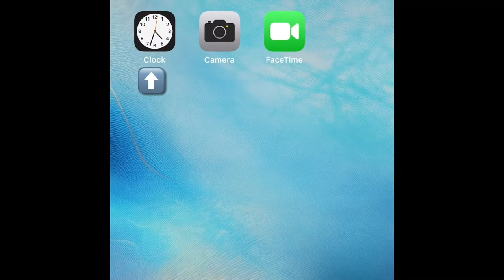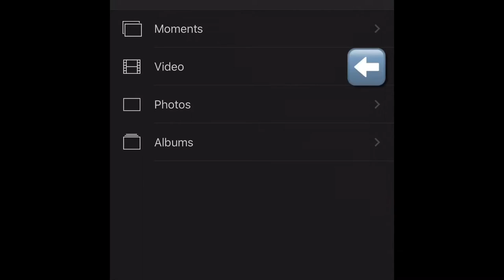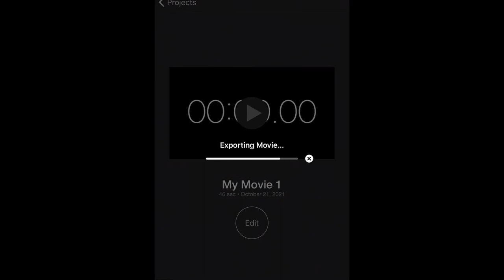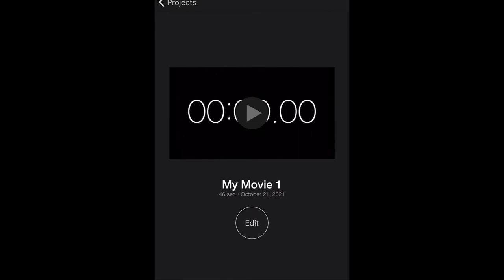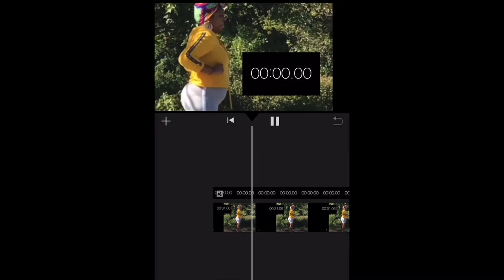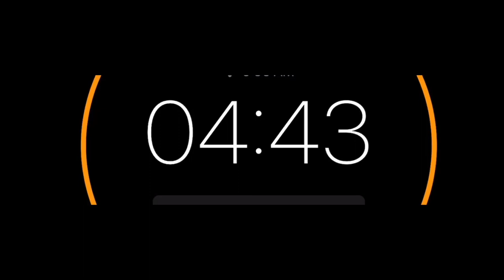*How to Add Timer / Stopwatch to Videos using iPhone, iMovie for FREE |Easy Step by Step Tutorial*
How to add a timer and stopwatch to videos using iPhone, iMovie for free |Easy tutorial step by step

Today I am showing you this quick and easy way to add a stop watch, and count down clock to your videos using iPhone, or IPad using iMovie. People use timers and clocks in their videos for challenges, work out videos and more. I hope this video helps you. If you have any questions, let me know.

@Carters Eat
@JUST BAMBI DOE
@M.R. TV
@Vickie’s World
@The Essence of Sonia
@Ms Suga
@Mz Louisiana Housewife

*Ms Suga does hula hoop classes and has merch? Who knew? Contact her on IG for details (Hula Hoop)